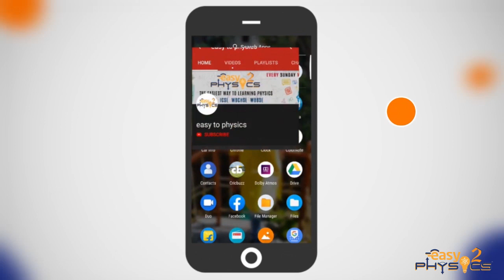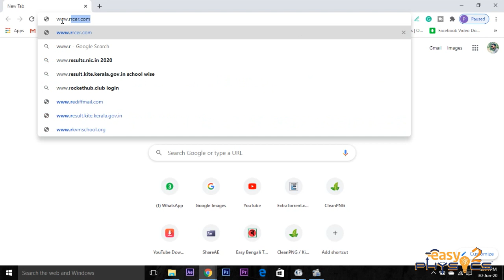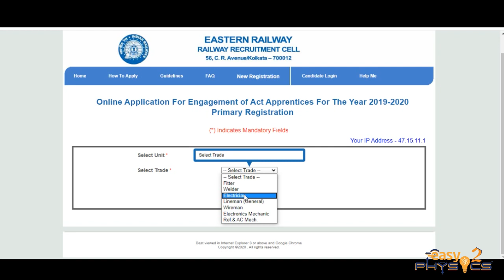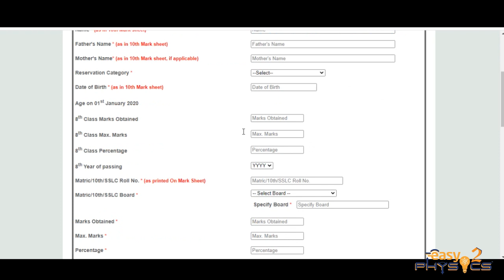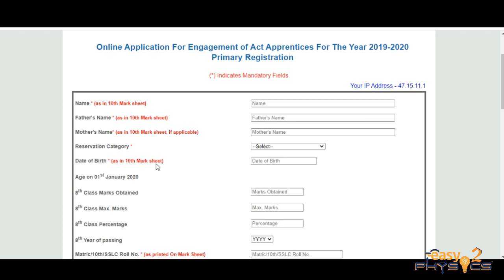Eastern Railway Recruitment 2020 || How to Apply Online || যোগ্যতা মাধ্যমিক পাস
শিক্ষানবিশ বা Apprentice পদে প্রচুর লোক নিচ্ছে ইস্টার্ন রেলওয়ে। মাধ্যমিক পাশ হলেই এই পদের জন্য আবেদন করা যাবে। অনলাইন আবেদনের শেষ তারিখ ৯ জুলাই, ২০২০।

ইচ্ছুক এবং যোগ্য প্রার্থীরা ইন্ডিয়ান রেলওয়ে রিক্রুটমেন্ট ২০২০-র জন্য rrcer.com -ওয়েবসাইটে আবেদন করতে পারবেন। মোট ২,৭৯২ জন শিক্ষানবিশ নেবে রেল। এই পদের জন্য ইতিমধ্যেই আবেদন প্রক্রিয়া শুরু হয়ে গিয়েছে। ইস্টার্ন রেলের বিভিন্ন ডিভিশন যেমন হাওড়া, শিয়ালদা, মালদা, আসানসোল, কাঁচড়াপাড়া, লিলুয়া, জামালপুরে লোক নেওয়া হবে।

কোন ডিভিশনে কত লোক নেওয়া হবে-
* হাওড়া ডিভিশন- ৬৫৯
* শিয়ালদা ডিভিশন-৫২৬
*মালদা ডিভিশন-১০১
*আসানসোল ডিভিশন-৪১২
*কাঁচড়াপাড়া ওয়ার্কশপ-২০৬
* লিলুয়া ওয়ার্কশপ-২০৪
*জামালপুর ওয়ার্কশপ-৬৮৪
কী ভাবে আবেদন করতে হবে-
* প্রথমে অফিসিয়াল ওয়েবসাইট যেতে হবে।
* হোমপেজে গিয়ে ''অনলাইন অ্যাপলিকেশন ফর অ্যাক্ট অ্যাপ্রেনটিস ২০১৯-২০২০: ১৫ ডে অ্যাডিশনাল উইন্ডো''-তে ক্লিক করতে হবে। * আরআরসি ইস্টার্ন রেলওয়ে অ্যাপ্রেনটিস ২০১৯-২০২০-র জন্য আবেদন করতে এরপর 'নিউ রেজিস্ট্রেশন'- এর উপর ক্লিক করতে হবে।
* প্রিলিমিনারি রেজিস্ট্রেশন (স্টেজ-১) পেজে ড্রপ ডাউন লিস্ট থেকে ইউনিট এবং ট্রেড সিলেক্ট করতে হবে।

* প্রিলিমিনারি রেজিস্ট্রেশনে (স্টেজ-২) নিজের নাম, বাবার নাম, মায়ের নাম, জন্ম তারিখ, সম্প্রদায়, ঠিকানা, ই-মেল আইডি, মোবাইল নম্বর এবং অন্যান্য ডিটেইলস দিতে হবে।
* এরপর স্ক্যানড ফটো, সই এবং প্রয়োজনীয় ডকুমেন্ট আপলোড করতে হবে।
* সব শেষ আবেদন ফি জমা করে সাবমিটে ক্লিক করলেই আবেদন প্রক্রিয়া সম্পন্ন হবে।
ইস্টার্ন রেলওয়ে রিক্রুটমেন্টে আবেদনের জন্য প্রার্থীদের অবশ্যই মাধ্যমিক পাশ হতে হবে। স্বীকৃত বোর্ড থেকে ৫০ শতাংশ নম্বর পেতে হবে প্রার্থীদের। এছাড়াও প্রার্থীদের NCVT বা SCVT প্রদত্ত ন্যাশনাল ট্রেড সার্টিফিকেট থাকতে হবে।

Hi guys.
This is our small endeavor to help you in physics in a very easiest way. By this video, you can understand many chapters very easily and that's why we named it " Easy to Physics". There is one more reason that some of the students are unable to go private tuition and apart from school they don't get any support in their study. This video also gives them an opportunity to do their best.